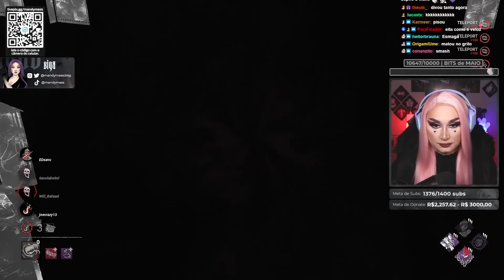A BUILD MAIS ASSUSTADORA DA DRAGA! 👻☠️ | Dead By Daylight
E ae gatuxas!! Nessas partidas mostrei como jogar de perks e add-ons que formar uma build de susto pra killer Draga, as partidas foram bem divertidas, espero que gostem e se divirtam!

00:00 - Explicando a build de susto da Draga!
02:30 - Primeira partida jogando de Draga!
14:45 - Segunda partida jogando de Draga!

Seja membro deste canal e ganhe benefícios como jogar comigo e sorteios!